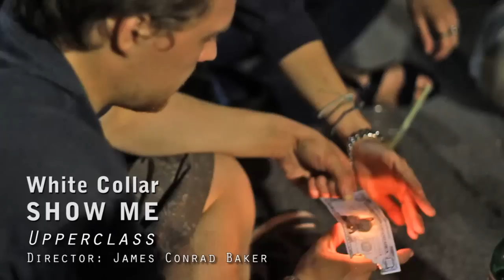White Collar - Show Me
Band: White Collar
Song: Show Me
Album: Upperclass
Shooting and Editing: James Conrad Baker

Live performed at Baraonda c.s.a. in Segrate (Mi)

Shot with 60D